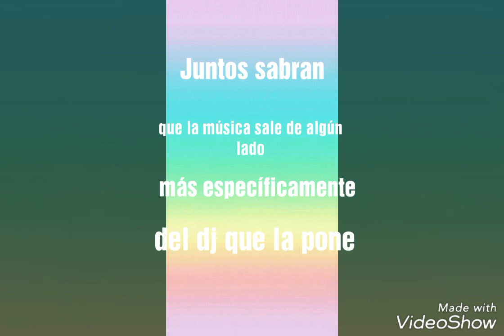Book trailer de HEY DJ!(Christopher Vélez y tu)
Hola,bueno hice este book trailer para mí novela de Wattpad HEY DJ! De Chris de CNCO así que espero que les guste